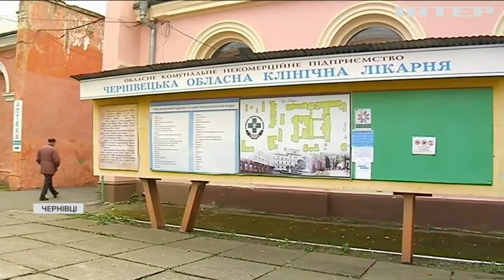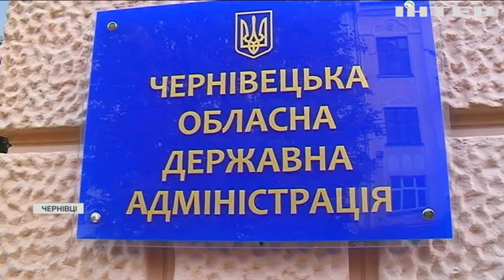Новости 8.00, выпуск за 14 октября 2021 года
Дивіться у випуску:
Громадянин Італії помер у кареті швидкої.
У Харкові відкрили реабілітаційний центр для дітей із синдромом Дауна.
Компанія Blue Origin удруге спорядила в космос туристів.